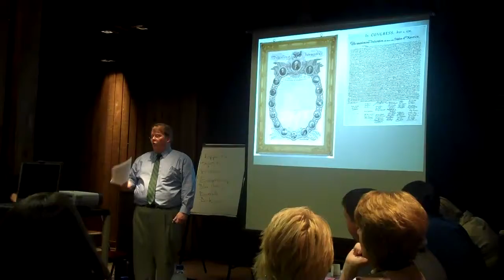TAHOE ID Lecture Series: Gary Sandling